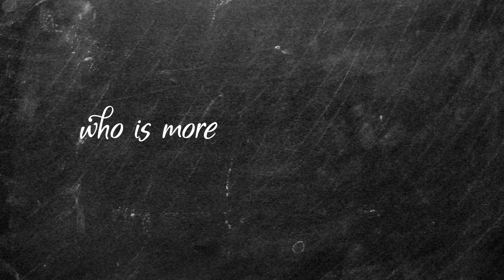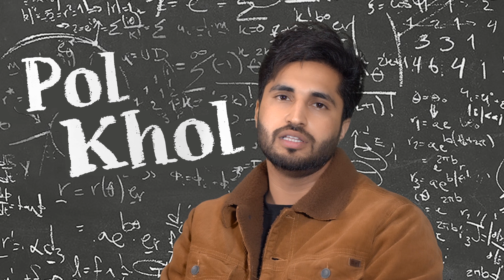Jassi Gill | Pol Khol | High End Yaariyan | Ranjit Bawa | Ninja| Pankaj Batra| Releasing 22 Feb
Pitaara Talkies Pvt Ltd  & Pankaj Batra Films in association with Speed Records Presents the Upcoming Punjabi Film "High End Yaariyaan"

High End Yaariyaan is a story of 3 friends Ranjit Bawa, Jassi Gill, and Ninja who lives abroad. The story High End Yaariyan narrates how their friendship has evolved over a period of time and what all struggles they go through while living out of their homeland.

Film Credits:-
Starring: Jassi Gill, Ranjit Bawa, Ninja, Navneet Kaur Dhillon, Muskan Sethi, Aarushi Sharma, Neet Kaur
Introducing - Gurnam Bhullar
Produced by - Sandeep Bansal, Pankaj Batra, Dinesh Auluck, Balwinder Kohli
Co-Produced: Babu Lal Aggarwal, Upinder Grewal
Creative Producer: Sandeep Bansal
Supervising Producer: Sumeet Aggarwal
Story & Screenplay: Gurjeet Singh
Dialogues: Jatinder Lall, Amer Shoib
Executive Producer: Pradeep Singh Tank
DOP: Vineet Malhotra
Singer: King Kaazi, Viruss (Ullumanati)
Music: B Praak, Muzical Doctorz, Jaidev Kumar & Goldboy, Ullumanati & Bups Saggu
Lyrics: Jaani, B Praak, Babbu, Vinder Nathu Majra & Nirmaan
Background Score - Gurumoh
Editor: Manish More
Art Director: Pinky, Ritesh
Choreographer: Ritchie Burton
Costume Designer: Manmeet Bindra
Sound Designer: Pranam Pansare
Sound Recording : Firoz Yusuf Shaikh
Line Production: Flame Visual (UK) Sarkar
Line Production: Karan Gill Films
Associate Director - Gaurav Babbar
Chief Assistant Director - Vikas Vashisht
DI & VFX: Pixel D Studios, After Studios UK Ltd
Visual Promotion: Just Studioz NX
Poster Design: Thirsty Fish
Worldwide Distribution - Omjee Group
Online Promotion - GK Digital
Marketing Strategy - Big Media